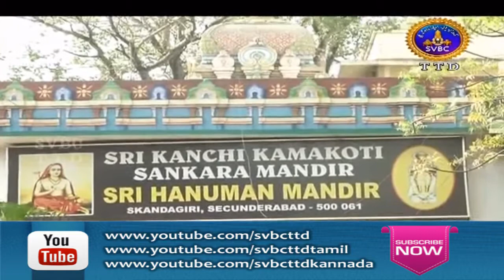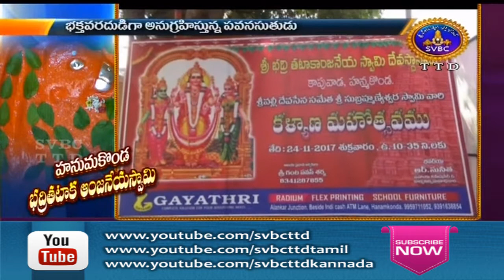Adhyatmika Viseshalu | 9 AM | 07-03-18 | SVBC TTD